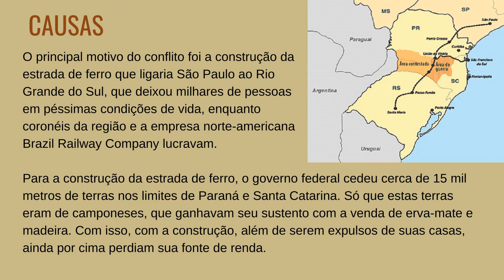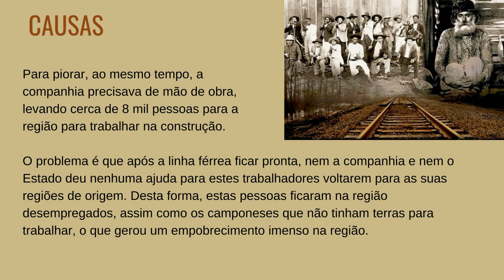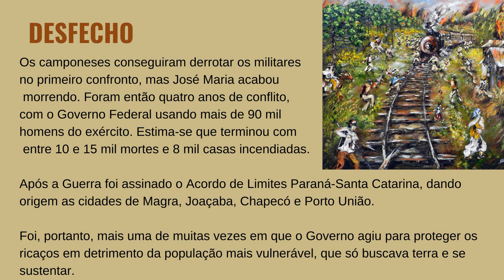Guerra do Contestado I Aula resumida de história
Veja os motivos que geraram a disputa de terras entre Paraná e Santa Catarina, e como foi o desfecho desta Guerra.